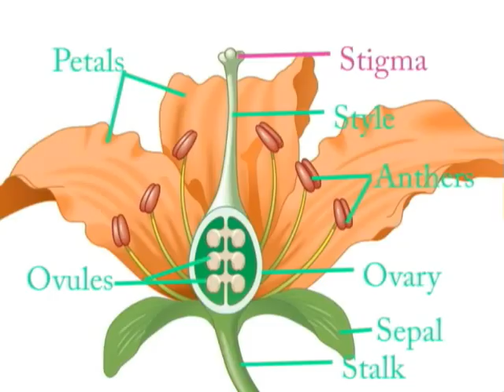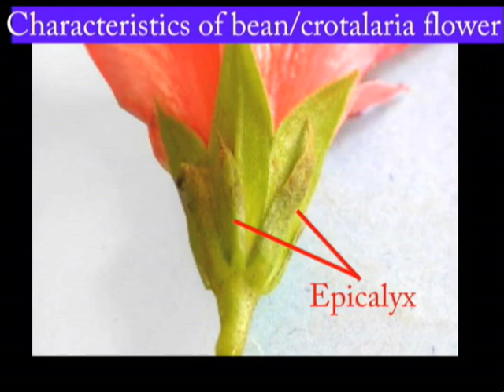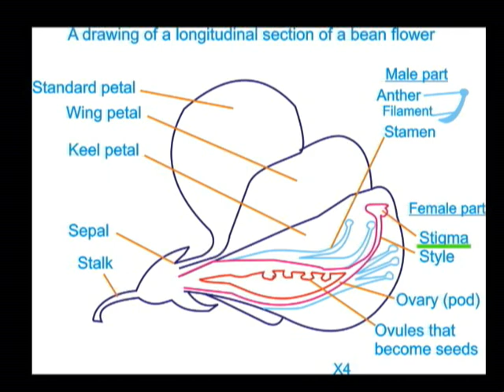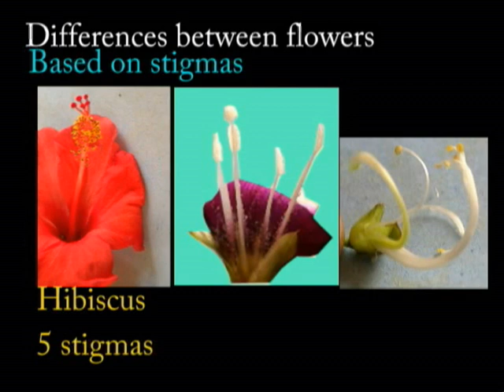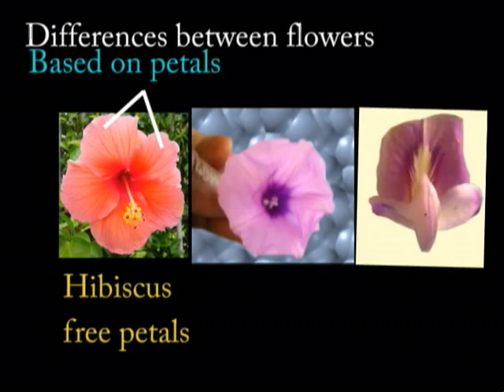Lesson 4 Flowers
flower description of parts and adaptations